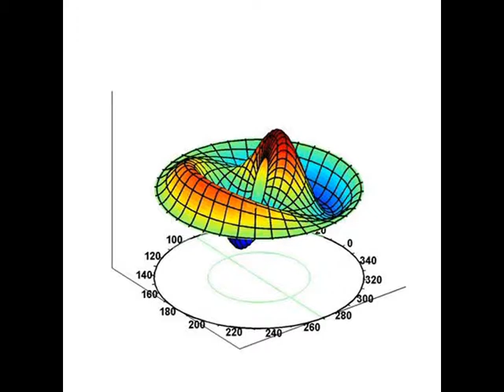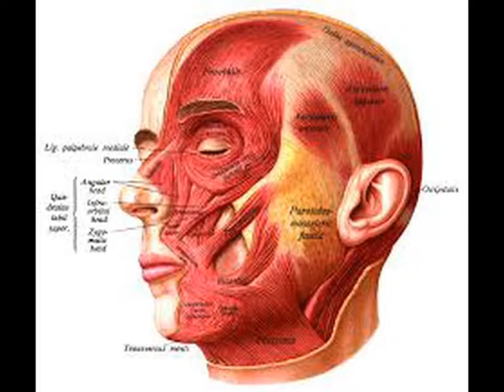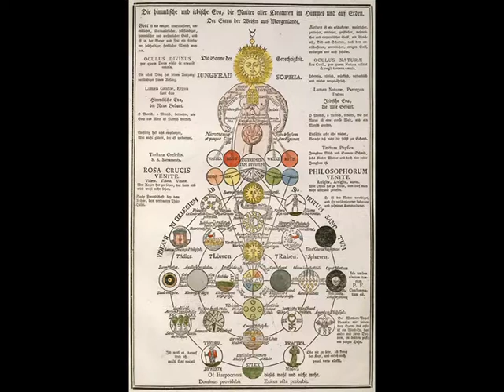ΑΝΝΙΕ ΜΠΕΖΑΝΤ: Η ΕΞΕΛΙΞΗ ΤΗΣ ΖΩΗΣ ΜΕΡΟΣ 4/6 – ANNIE BESANT EVOLUTION OF LIFE PART 4/6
Η ΣΥΝΕΧΕΙΑ ΤΗΣ ΣΕΙΡΑΣ - ΘΕΟΣΟΦΙΑ: ΑΝΝΙΕ ΜΠΕΖΑΝΤ: Η ΕΞΕΛΙΞΗ ΤΗΣ ΖΩΗΣ ΜΕΡΟΣ 4/6 – THEOSOPHY: ANNIE BESANT EVOLUTION OF LIFE PART 4/6